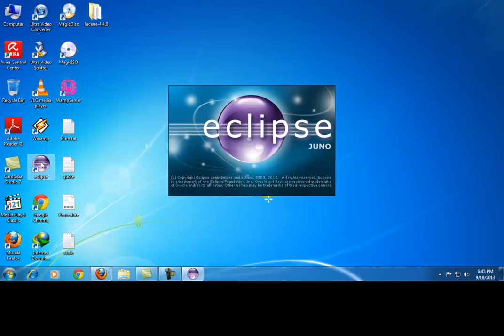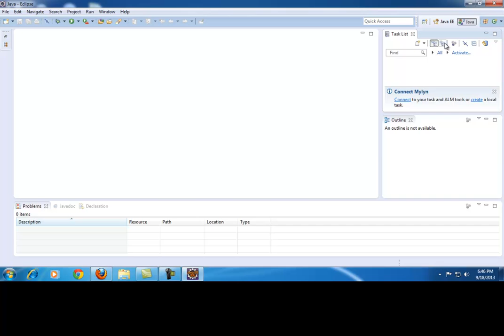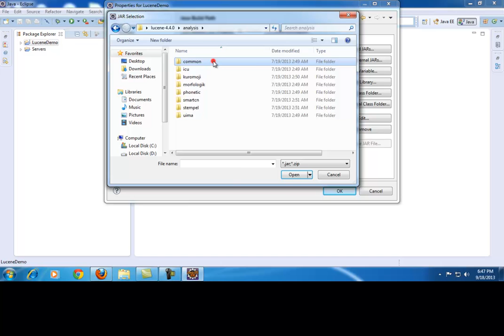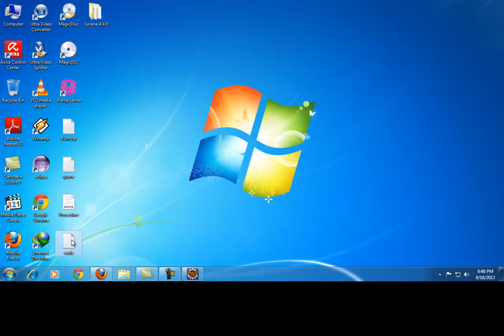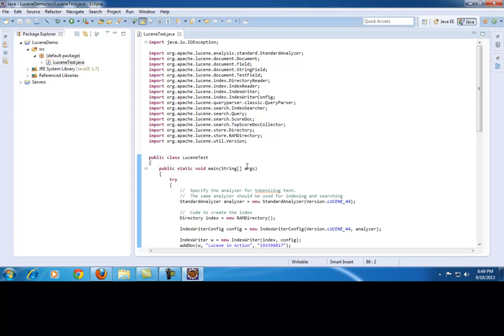Lucene tutorial for beginners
A tutorial for beginners to get started with apache lucene and eclipse.